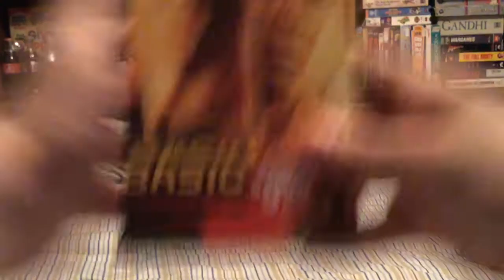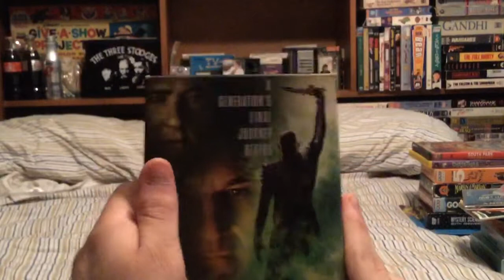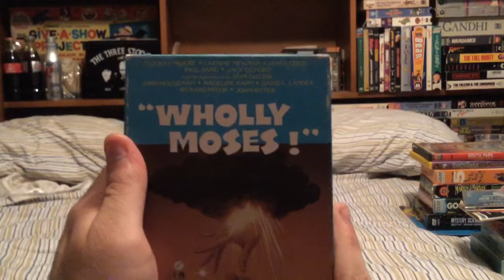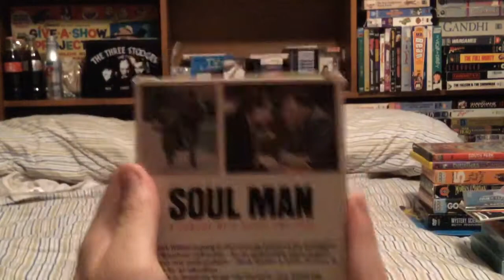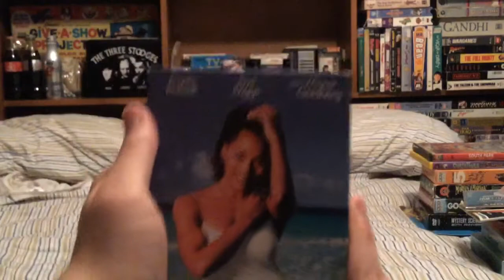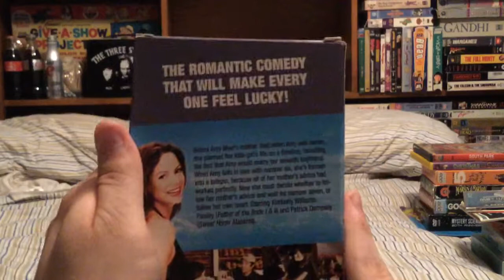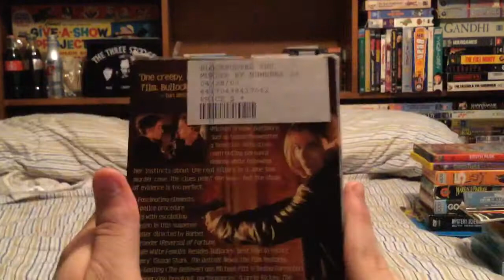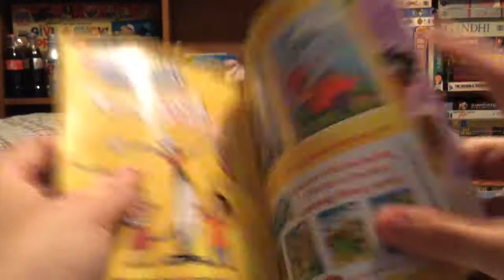VHS/DVD Update- 7/22/2017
Here are the tapes I got today
1. “Basic” (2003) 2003 VHS (PD: 21st week of 2003)
2. “Bringing Out the Dead” (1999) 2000 VHS (PD: 15th week of 2000)
3. “Bring It On” (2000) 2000 VHS (PD: 51st week of 2000)
4. “Six Days, Seven Nights” (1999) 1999 VHS
5. “Star Trek: Nemesis” (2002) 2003 VHS (PD: 18th week of 2003)
6. “Wholly Moses!” (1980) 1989 VHS
7. “White Oleander” (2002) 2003 VHS
8. “Miami Rhapsody” (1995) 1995 VHS
9. “The Contender” (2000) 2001 VHS
10. “Roseanne Arnold: Live from Trump Castle” (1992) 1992 VHS
11. “Crimes of the Heart” (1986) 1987 VHS (PD: 5/26/1987)
12. “Soul Man” (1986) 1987 VHS
13. “The Mothman Prophecies” (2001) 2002 VHS
14. “How Stella Got Her Groove Back” (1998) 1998 VHS (PD: 50th week of 1998)
15. “Return to Paradise” (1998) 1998 VHS
16. “Eye of the Beholder” (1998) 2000 VHS (PD: 18th week of 2000)
17. “Pushing Tin” (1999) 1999 VHS (PD: 37th week of 1999)
18. “Lucky Seven” (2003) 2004 VHS [Canadian Copy] (PD: 1/19/2004)
19. “The Body” (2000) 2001 VHS (PD: 21st week of 2001)
20. “Hannibal” (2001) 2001 VHS (PD: 6/22/2001)
21. “Under Siege 2: Dark Territory” (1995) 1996 VHS (PD: 1/10/1996)
22. “Murder by Numbers” (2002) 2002 VHS
23. “Insomnia” (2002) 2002 VHS
24. “Guess Who’s Coming to Dinner” (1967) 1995 VHS {Columbia Classics} (PD: 2nd week of 1997)
25. “The Super Mario Bros. Super Show: King Koopa Katastrophe” (1990) Mid-2000s DVD
26. “The Best of The Super Mario Bros. Super Show” (1989) Mid-2000s DVD